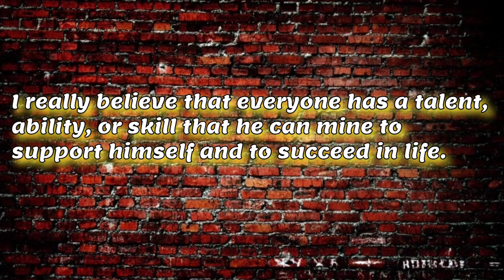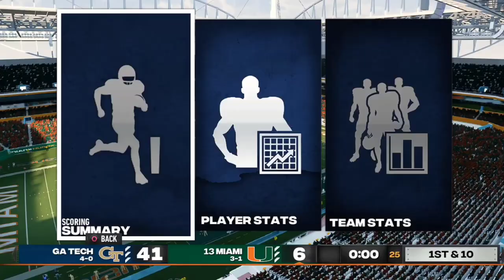Ncaa 14 College Football Revamped RTG| Ep.5 THIS PLAY CHANGED THE GAME FOR US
6-Core Processor
3.70 GHz
GPU AMD Radeon RX 5600 XT